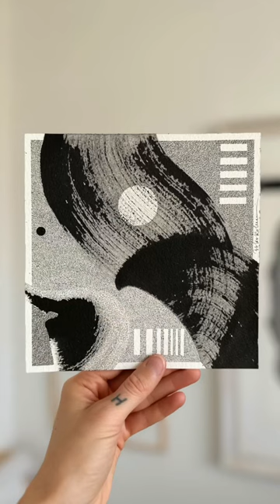so many dotsssss